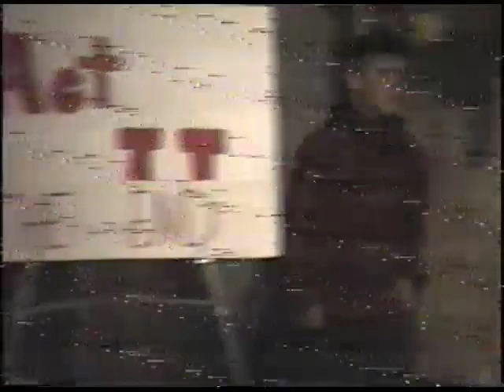98 sawyer stage play stallings